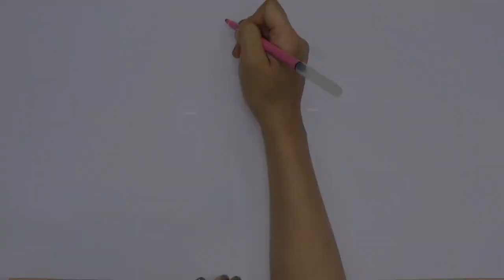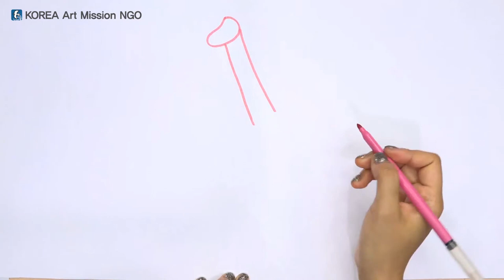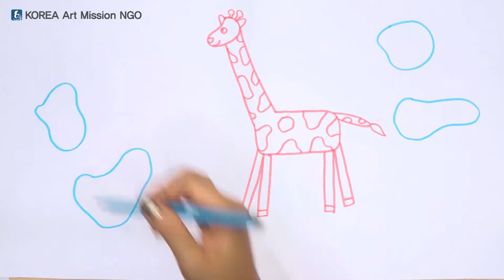Storytelling Art Education - intermediate level 2-1(Afghanistan version)